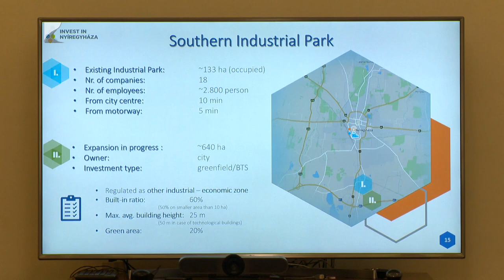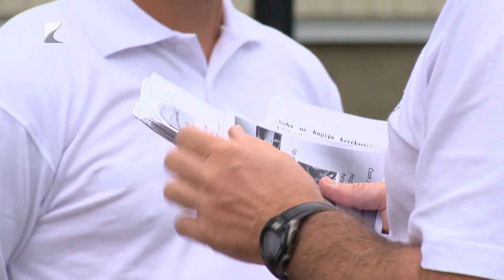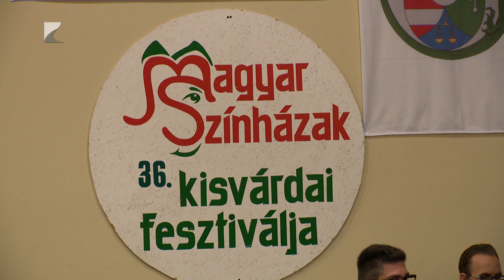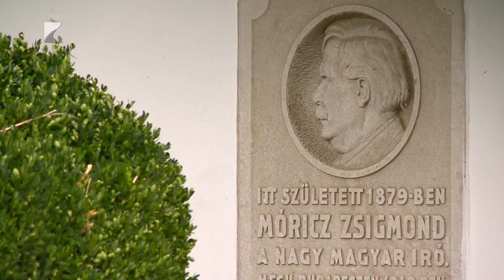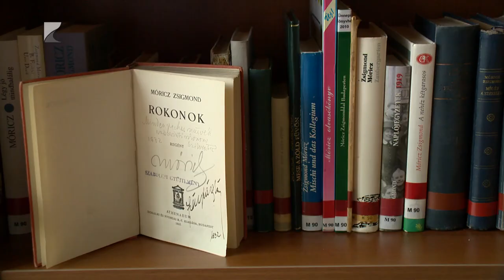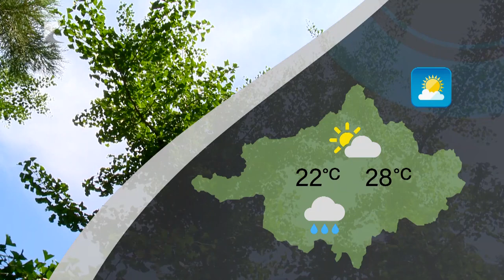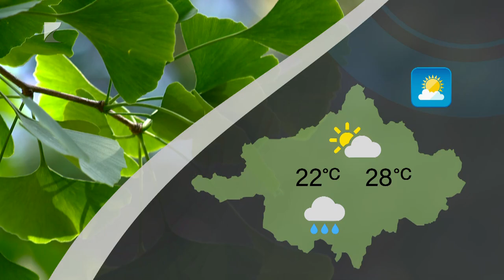Híradó - 2024.07.02. Kölcsey TV